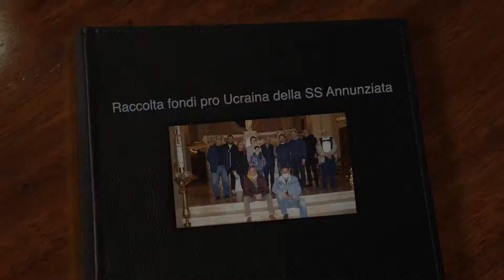Raccolta fondi SS Annunziata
Consegnato a don Leonardo parroco della parrocchia SS Annunziata di Mesagne la raccolta fondi pro Ucraina effettuata dalle Associazioni Sportive SS Annunziata
Mesagne 22 Aprile 2022